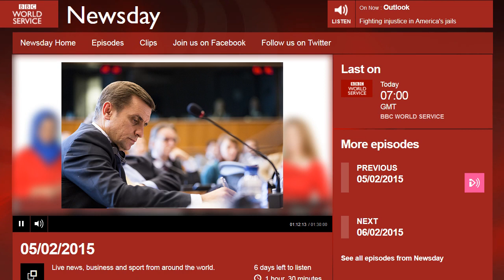K.Yelisieiev on BBC Newsday 05/02/2015